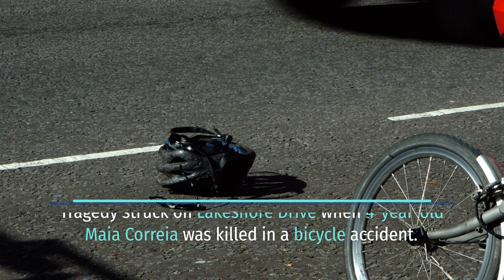MAIA CORREIA KILLED IN BICYCLE ACCIDENT ON LAKESHORE DRIVE [OAKLAND, CA]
Oakland, CA (September 11, 2023) – On August 12, 4-year-old Maia Correia died following a bicycle accident on Lakeshore Drive.

It was just minutes past 5 p.m. on August 6 when Maia Correia and her father where hit by an open car door during a bike ride in the 1900 block area.

“The impact caused an adult bicyclist and a juvenile who was being trailered on a tag along bike to fall off,” the authorities report said.

The accident report stated that Maia was wearing a helmet when the crash happened.

Maia Correia was initially cleared by doctors, however, on the next day,  Maia was rushed to UCSF Benioff Children’s Hospital Oakland after losing consciousness.

It has been reported that upon arrival Maia’s arrival to the hospital, imagery showed a blood clot formed between the brain and her skull.  Two days later, she sadly went into a coma.

Investigating officers said Maia “succumbed to her injuries she incurred during the accident on August 12.

Officers are investigating.

Sweet Lawyers express sympathies to the bereaved family of Maia Correia. Our hearts are with you through these trying times.